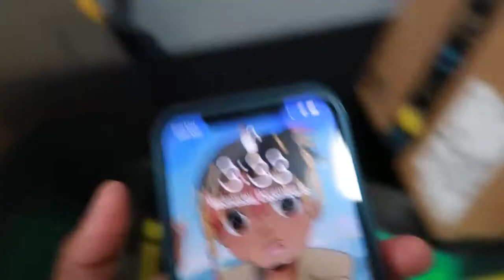THIS IS RIDICULOUS.... amazon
Vlogging throughout the day.. Hoping my dreams come true!